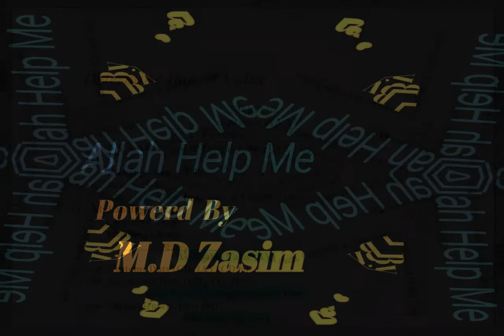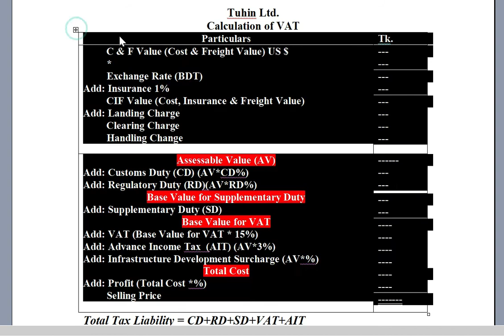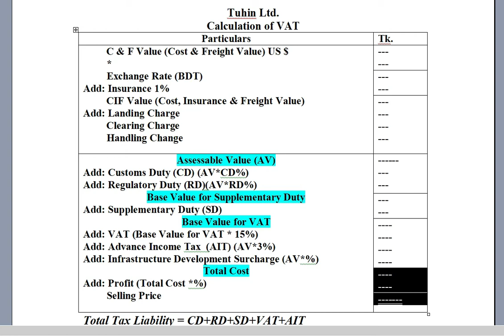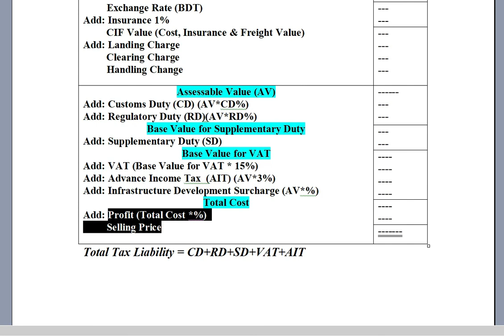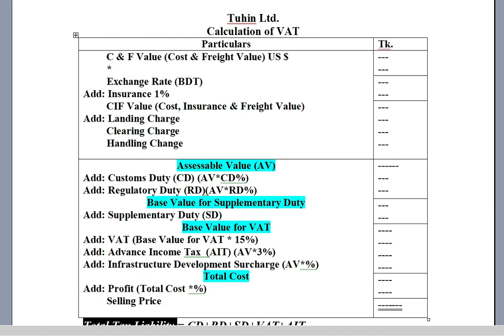Intermediate Accounting (Bangla) Chapter 9 Lecture 4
FOR BBA / BBS 2ND YEAR.